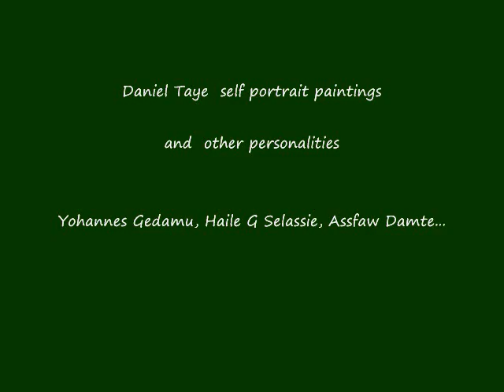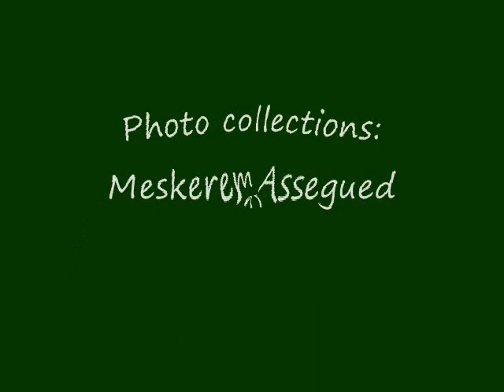Ethiopian Art: Daniel Taye self portraits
Daniel, who wanted to live in Hammer Bako before he fled Addis Ababa and settled in Washington D.C. and back to Addis — and who in 2000 declared to the whole world that his goal is not to be an artist but to examine complicated feelings — was a highly sought-after society painter. All Addis demanded to be painted by him. At one time, Daniel talks of his dream to change the current building of the Defense Minister into a creative art center right in the center of Addis Ababa. His paintings are derived from live rather than imagined models. They are not the reflection of his external study only, but also reflect his mental pictures. His ability to blend and manipulate color and form ever more expressively through his passion and emotion endows upon his models a piercing look; his several self-portraits are unforgettable images of a suffering artist. His swiftly painted, petrified portraits of artists, authors, friends etc. are unforgiving, questioning, penetrating and analytical.
Esseye Medhin